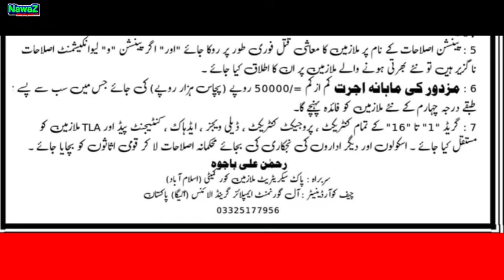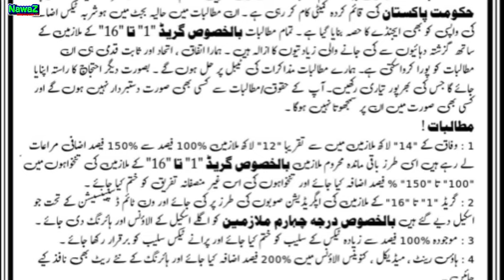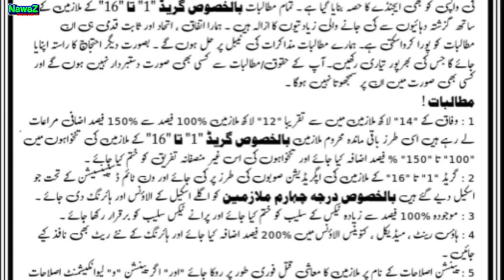House Rent, Medical and Conveyance Allowance| Salary and Pension Increase| 20 November | Rehman Bajw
This video is about House Rent, Medical and Conveyance Allowance| Salary and Pension Increase| 20 November | Rehman Bajwa